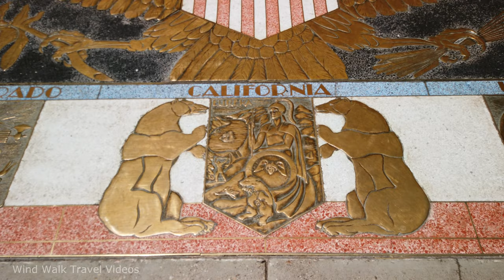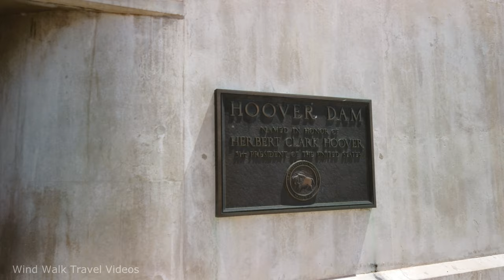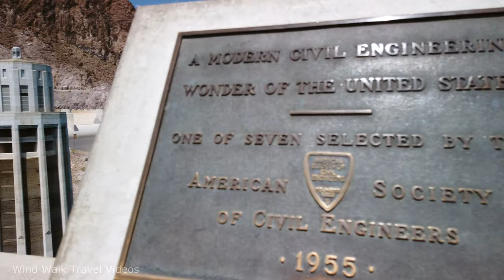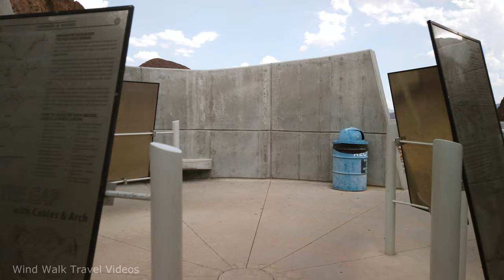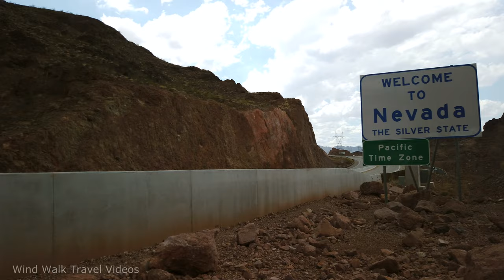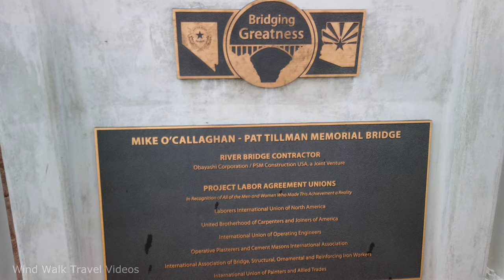[4K] Hoover Dam & Bypass Bridge in Nevada - Arizona, USA - Walking Tour & Travel Guide Las Vegas 🎧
Hoover Dam is a concrete arch-gravity dam in the Black Canyon of the Colorado River, on the border between the U.S. states of Nevada and Arizona. It is located about 30 miles southeast of Las Vegas. Hoover Dam was constructed between 1931 and 1936 during the Great Depression and was dedicated on September 30, 1935, by President Franklin D. Roosevelt.

The Mike O'Callaghan–Pat Tillman Memorial Bridge is an arch bridge in the United States that spans the Colorado River between the states of Arizona and Nevada. The four-lane Hoover Dam Bypass opened on October 19, 2010 and It is the second-tallest bridge in the United States (900 ft).